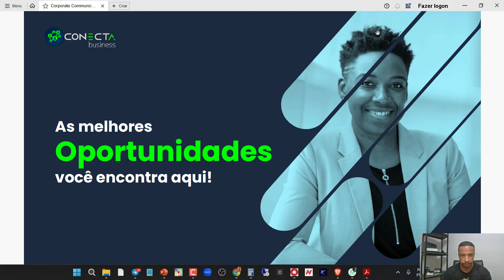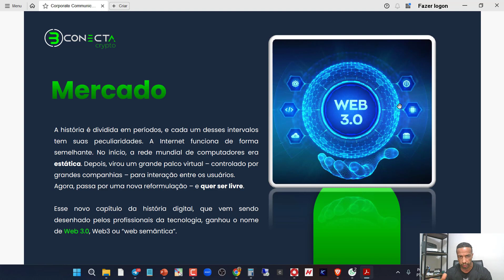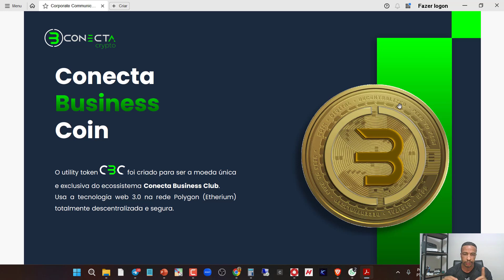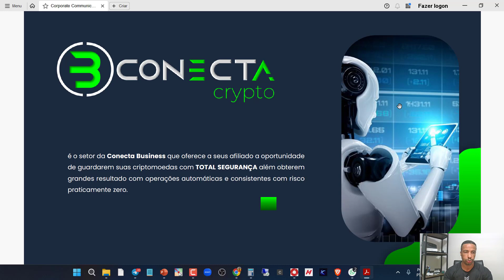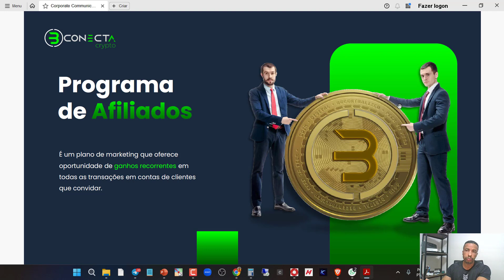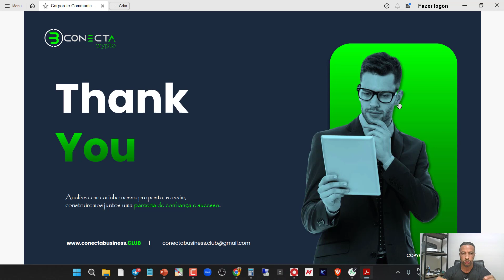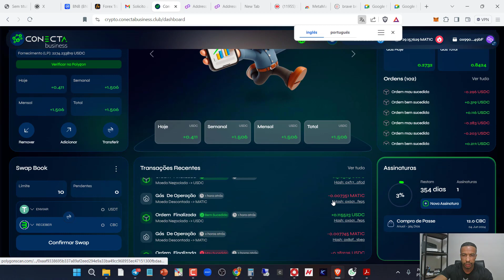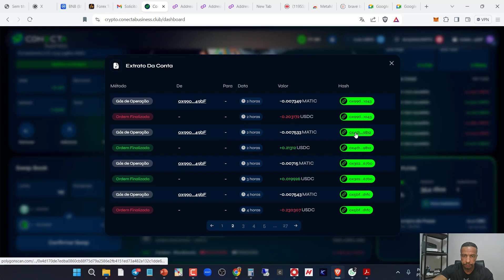Apresentação rápida da Conecta Crypto | TRADE METAMASK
TRADE METAMASK COMO REGISTAR | CONECTA BUSINESS |

Atenção nova plataforma de arbitragem (conecta business) paga direto na sua carteira Metamask: ganhos de  05% a 1% ao dia, + ganhos de Rede é exclusivo para celular, todo processo de acesso a plataforma é feito por dentro da carteira Metamask, totalmente seguro e funcional é no automático, a licença é a mas barata do mercado, a partir de apenas 1 dólar, ganhe dinheiro até enquanto dorme !

✅  0xBB65C0C0E4118Af49c492c07Da38794b61DFcf14

📃 CONTRATO CBC👇
 0xee3bC809905C858EDB401A798DEB319D42553836

⚠ Uma Maquina de Dinheiro ⚠
💪🏻 Lucros Automáticos 24/7 💪🏻

📝 Licença de 1 usdt por mês
💵 Lucro de 0,5 a 1% ao dia
💵 Bônus indicação 5 níveis
📈 Ganhos ilimitados sem teto

0xBB65C0C0E4118Af49c492c07Da38794b61DFcf14

📃 CONTRATO CBC👇
 0xee3bC809905C858EDB401A798DEB319D42553836

✅ I Paga me um cafÉ atravÉs da Moeda da  Tron:
TPrAs1w2jTS5i5WsqYWpHMwrNaDX2vQNqN
✅ I MEUS PROJECTOS:

1-⚠ Atenção: As análises deste canal são para fins de estudo e aprendizado. Não fazemos indicação de compra e venda ou recomendação de investimento. Só invista em ativos que você conheça profundamente e com valores que esteja disposto a perder.

3- Todos os nossos vídeos são opiniões estritamente pessoais. Por favor, certifique-se de fazer sua própria pesquisa. Nunca tome a opinião de uma pessoa para orientação financeira. Existem várias estratégias e nem todas se adaptam a todas as pessoas. Nossos vídeos NÃO SÃO conselhos financeiros!
Análise técnica: Tendências, padrões, indicadores
Análise fundamental: Notícias, eventos, economia
Negociação: Estratégias, táticas, psicologia
Educação: Tutoriais, cursos, artigos
Investimento: Long, short, swing trade, day trade
Ganhos: Lucros, rendimentos, ROI
Perdas: Prejuízos, drawdowns, stop loss
Risco: Gestão de risco, volatilidade, alavancagem